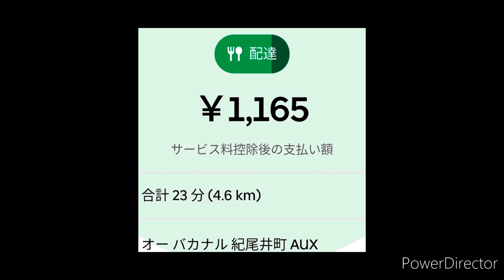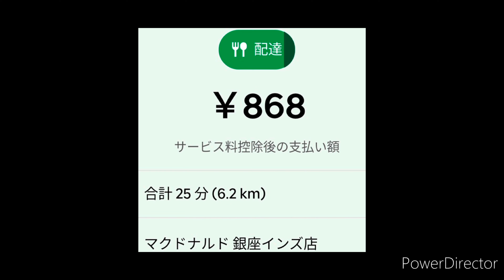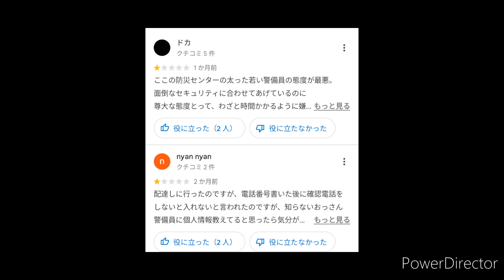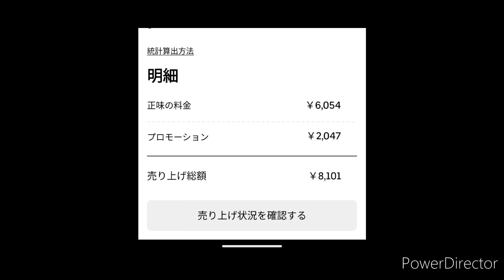デリバリー配達でWBCのご利益をもらえるか検証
こんにちは。
3/16に行われたWBC準決勝 日本対イタリア。
デリバリーにもご利益を！ということで勝利の美酒をチップに変えてもらえるか検証。

結果は？